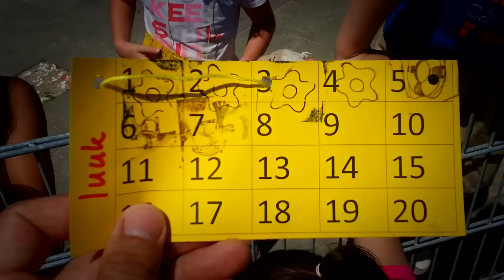Sponsorloop Meander 2014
Jaarlijkse sponsorloop van de Tilburgse basisschool Meander ten bate van Teachers4Teachers en Stichting Doe een Wens.